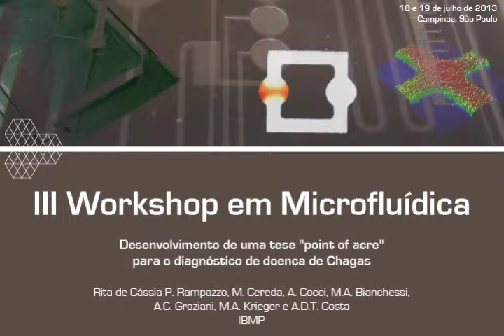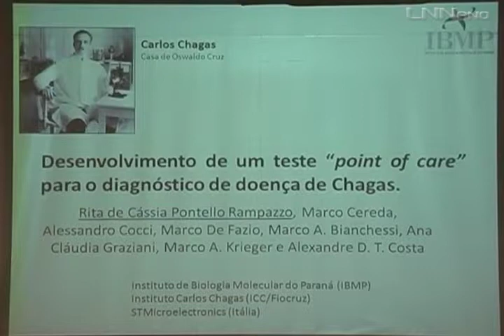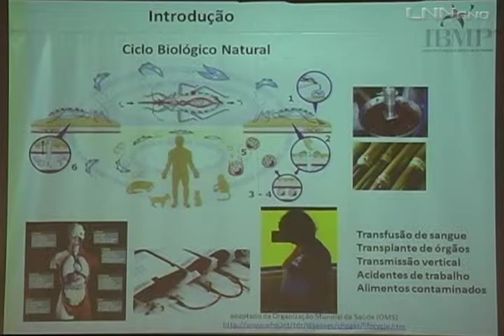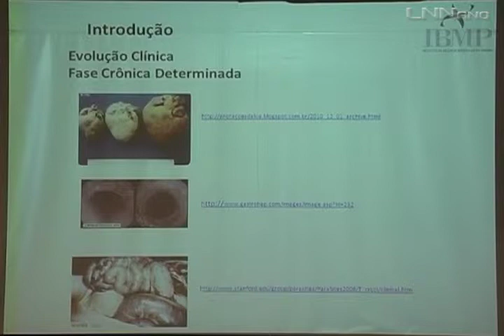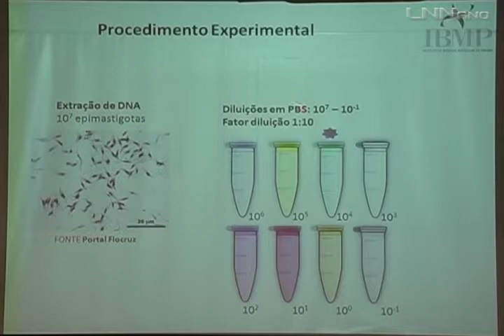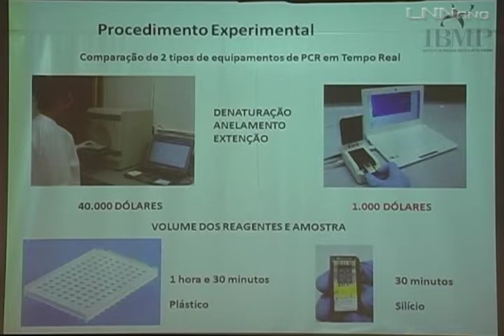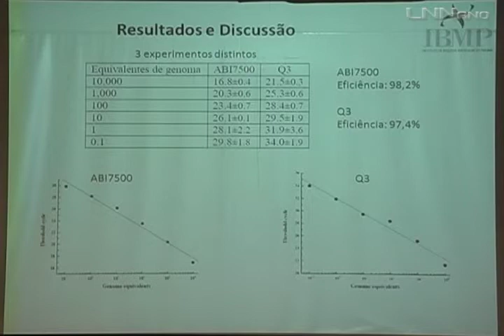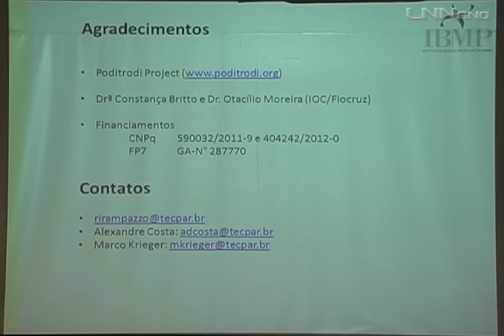Rita de Cássia Rampazzo - III Workshop em Microfluídica LNNano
Desenvolvimento de um teste "point of care" para o diagnóstico de doença de Chagas

Palestra ministrada por Rita de Cássia Rampazzo, do IBMP, durante o III Workshop em Microfluídica, do LNNano.

A apresentação foi realizada no dia 19 de julho de 2013 no campus do Centro Nacional de Pesquisa em Energia e Materiais (CNPEM), em Campinas-SP.